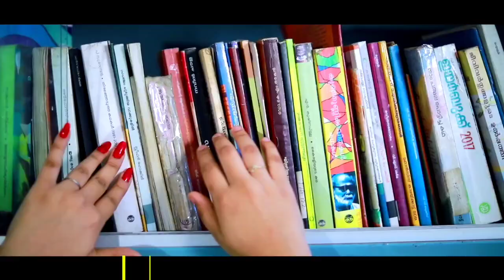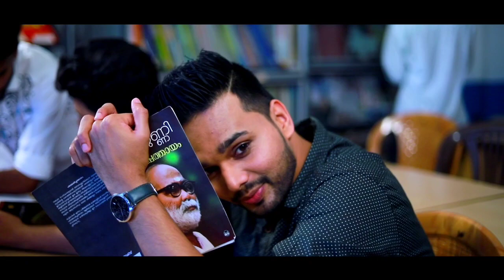അവൻ അവളുടെ പിറകെ നടന്നത് ഇതിനായിരുന്നോ 🙄 Thanseer koothuparamba nadha jaleel new album